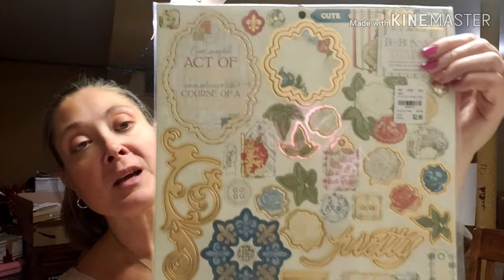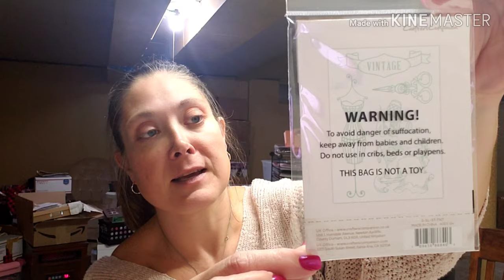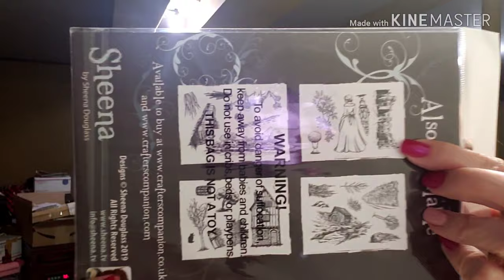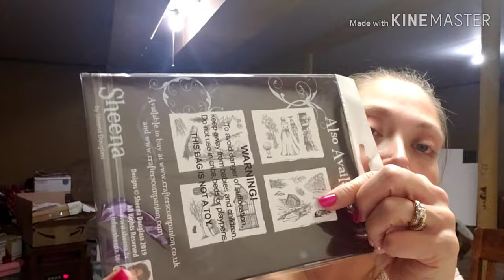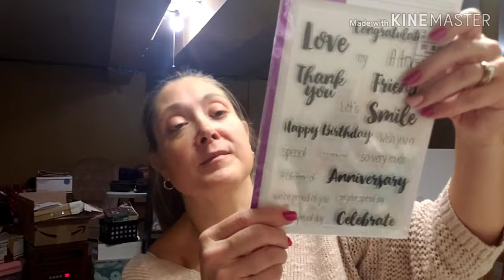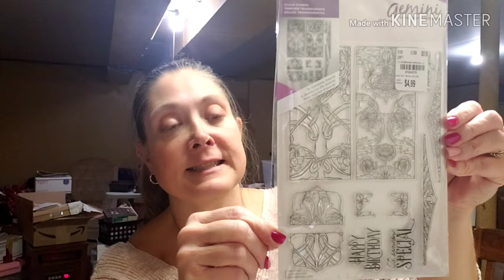Tuesday Morning Haul